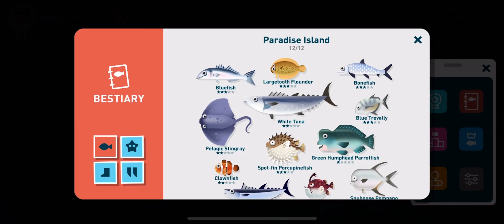Creatures of the deep - Wahoo in Costa Rica